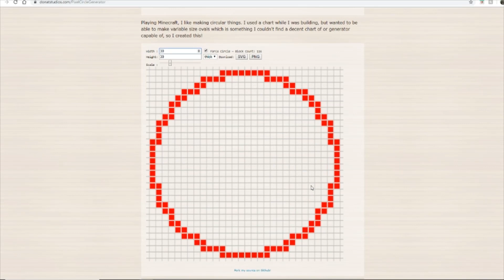Minecraft Modern Skyscraper Tutorial